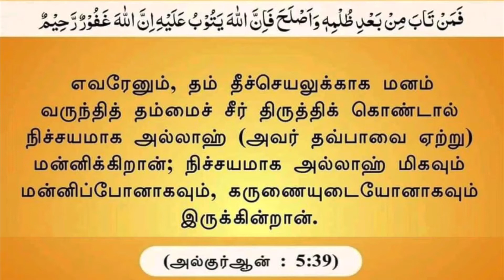Butter Chicken Recipe| பட்டர் சிக்கன் ரெசிபி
Cooking with banzy’s another authentic recipe Butter Chicken

*To marinate the chicken
Mix all the ingredients well and keep in the refrigerator for 1-3 hours or overnight.

*For gravy
-big onion 1( Finley chopped )
-medium size tomatoes 2 (cut into small cubes )
-garan masala 1 tsp
-1 & 1/2 tbsp of butter (for finishing )
- dried fenugreek leaves 1 tsp ( methi leaves )